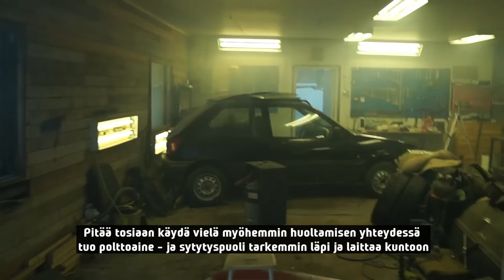Ford Fiesta MK3 Entisöinti Jakso 12: Fiesta Käyntiin!!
Katsotaanpas saadaanko Fiestaa käyntiin tällä kertaa. 🤔 Jonkinlaista ongelmaa käyynistymisen kanssa kuitenkin on, pitää selvitellä sitä vielä. 🤔
Kerro kommentteihin mielipiteesi tai mietteesi videosta tai sen sisällöstä, sekä muista tykätä videosta 👍
Ja muistahan toki myös laittaa kanava tilaukseen mikäli sisältö on mieleistä.

Ford Fiesta MK3 1.4CLX Entisöintiprojekti